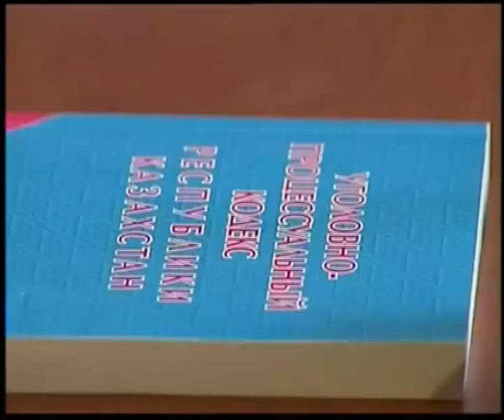Муслим Умирьяев попросил суд вынести справедливый приговор